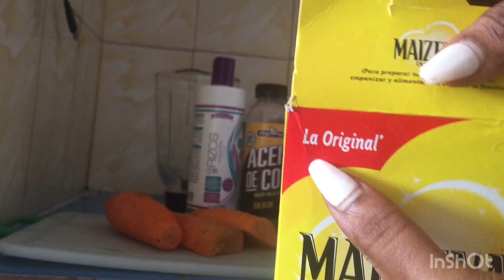Yon bon tretman efikas pou cheve grandi vit e fourni challenge